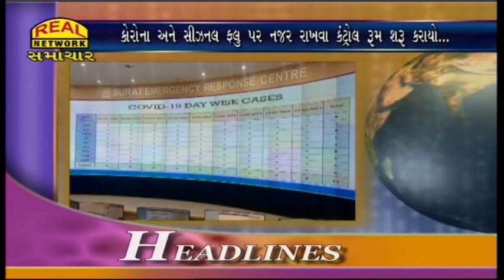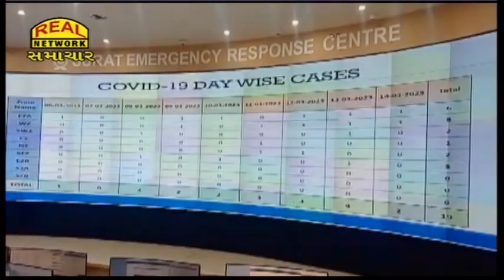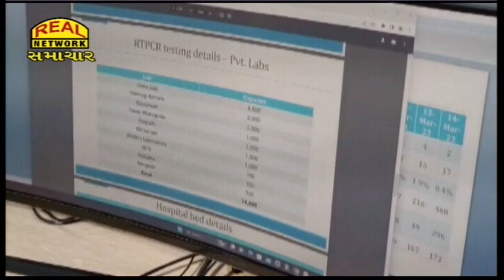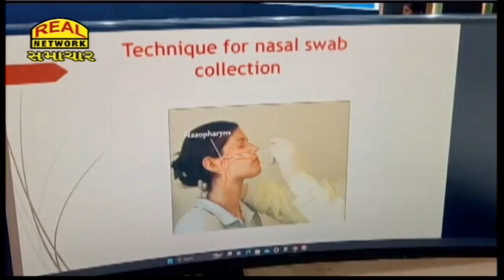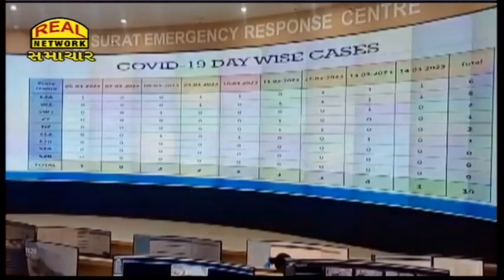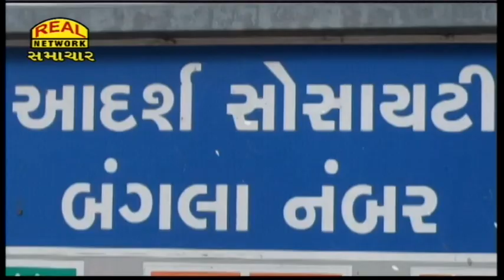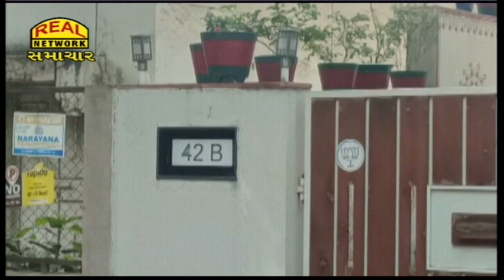Real News 16-03-2023